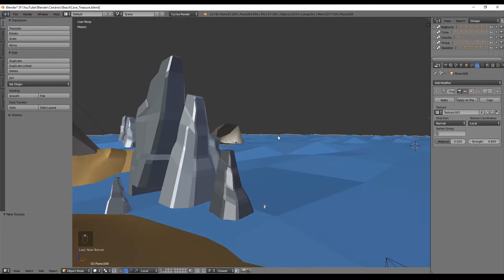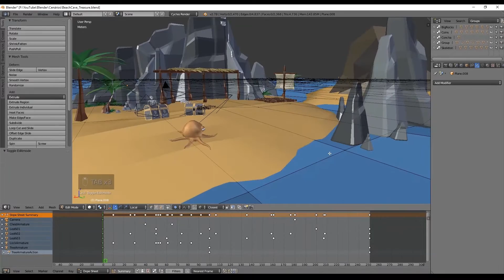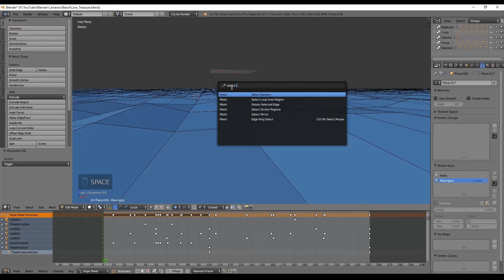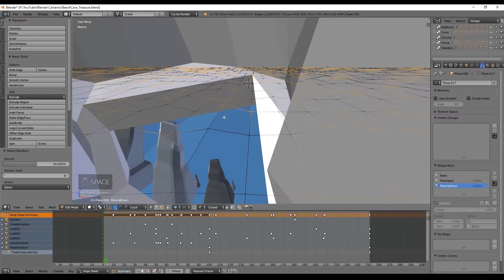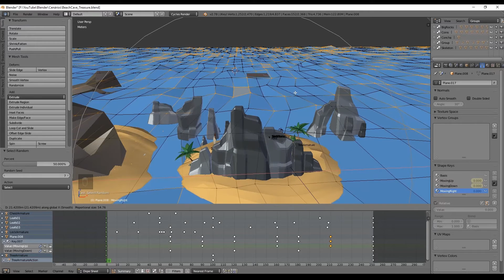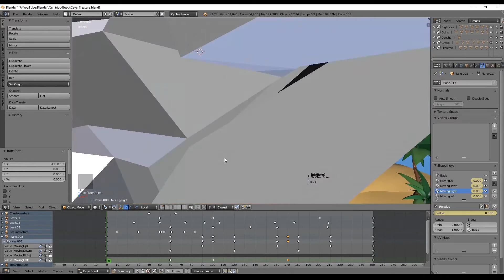Blender Tutorial - Animating a Low Poly Ocean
In this ninth blender tutorial of the Lost in the Sea series, we learn an easy way to animate a low poly ocean, that can and will be imported to Unity.

This series of tutorials is about the creation of a low poly scenario that I created for a game, the scenario is called Lost In The Sea.
And I'm going to use it to explain you what you need to create a low poly scenario, like world settings, light, geometry, materials, etc.
This tutorials will teach you how to create a scenario in Blender, ready for videogames, and bring it to life.

How to Create a Lowpoly Scenario in Blender
How to Create a Lowpoly Chest
How to Create Trees in Blender
How to Create Lowpoly Rocks
How to Low Poly On Blender
Animating Trees in Blender
How to Animate in Blender
How to Animate an Ocean
How to Low Poly Skeleton
How to Low Poly Wood
How to Low Poly Rocks
How to Low Poly Chest
How to Low Poly Skull
Shape Keys in Blender
Animating in Blender
Armature in Blender
Low Poly Treasure
Low Poly Skeleton
Ocean Animation
Animating Ocean
Blender Tutorial
Low Poly Rocks
Low Poly Chest
Low Poly Skull
Weight Paints
3D Modeling